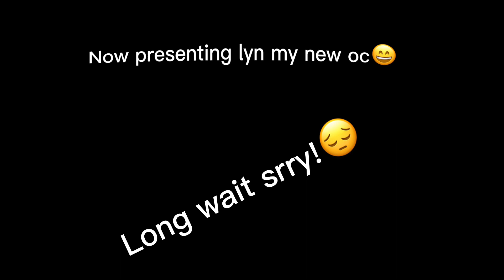New oc!! Do u like?